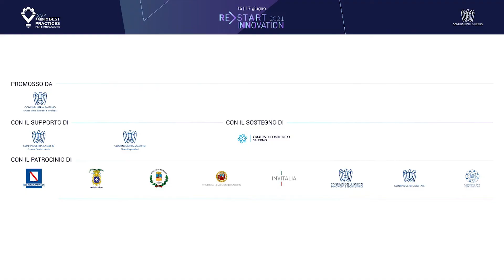Alex Giordano e Francesco Serravalle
📹🎤 L'intervista ad Alex Giordano, direttore scientifico PIDMed e Francesco Serravalle, Project Leader del Premio Best Practices per l’Innovazione.